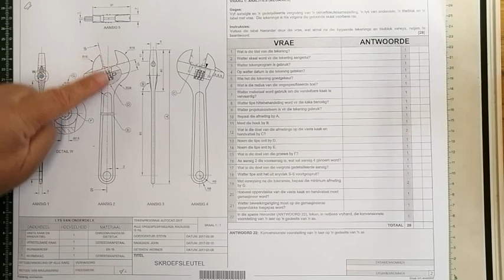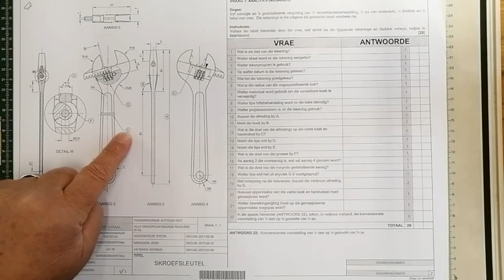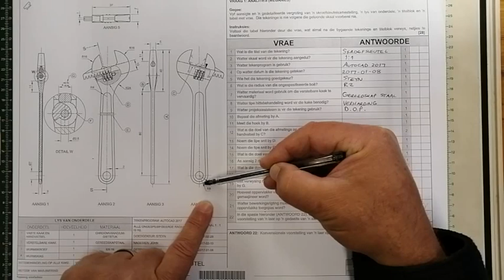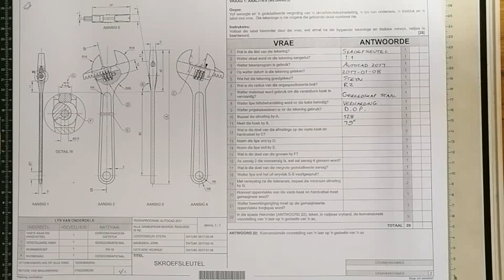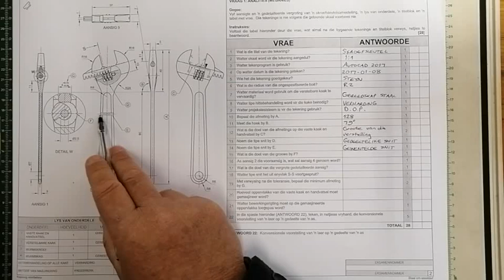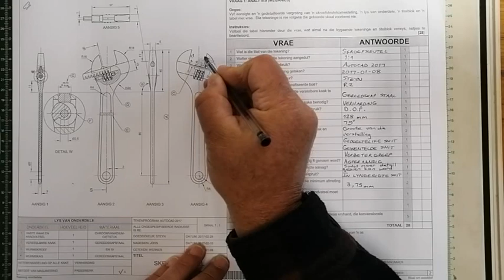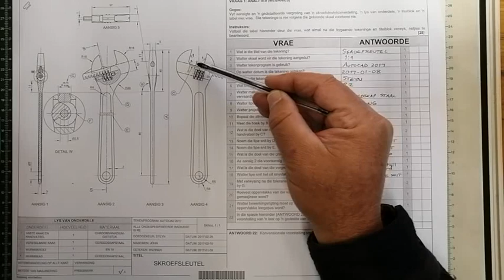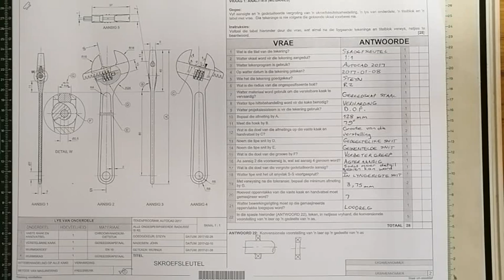Eksamen Hersiening 1ste Meganies Analities 2023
Gr 12 IGO Vraestel 2 vraag 1 Nov 2015